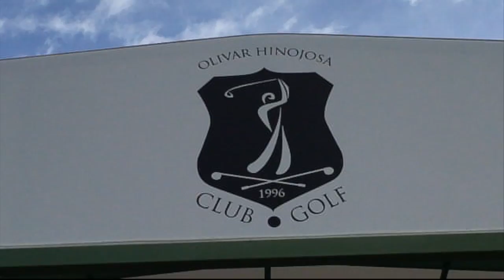Circuito de Madrid - 2017 - 01 - OLIVAR DE LA HINOJOSA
Daniel Berna se ha proclamado ganador de la primera prueba del Circuito de Madrid de Profesionales, que hoy ha arrancado su décimo sexta edición en el Club de Golf Olivar de la Hinojosa.